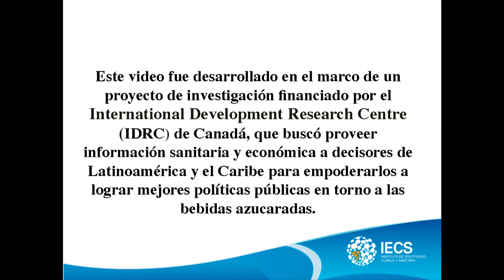Encuentro deliberativo entre decisores de salud sobre bebidas azucaradas. Buenos Aires, 2018